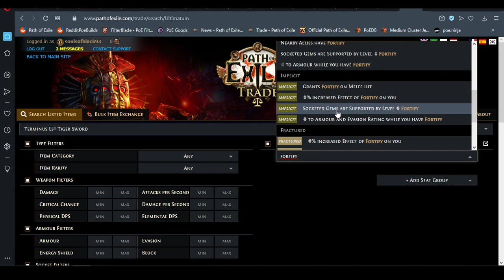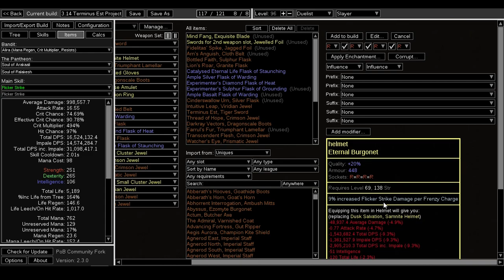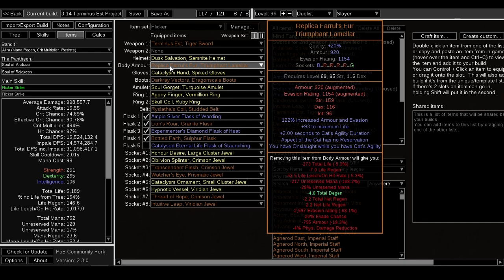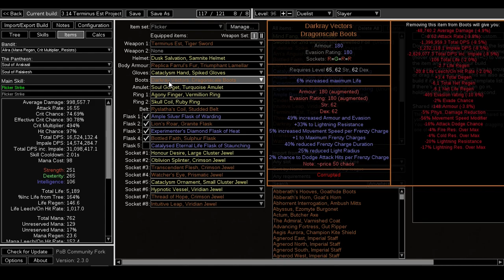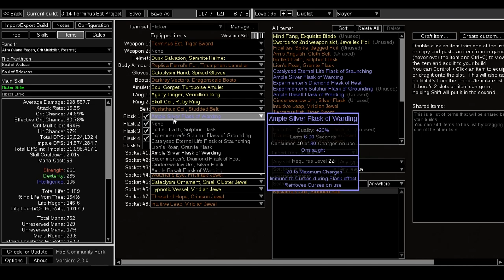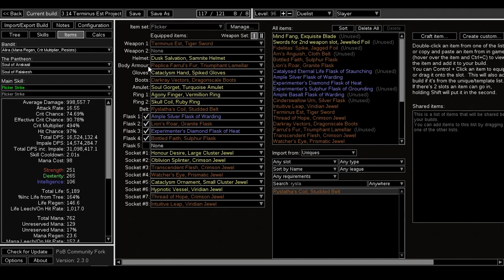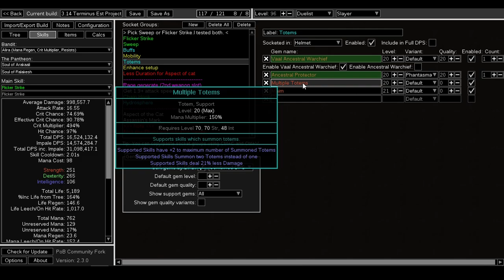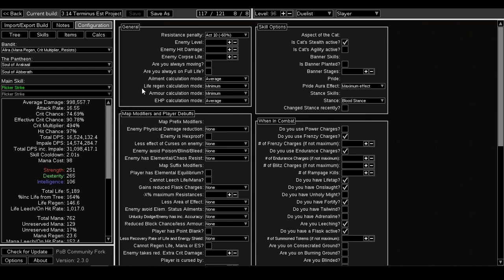[3.14] Flicker Strike/Sweep Slayer with Terminus Est Sword | PoE Ultimatum Build Guide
You can buy games or mtx for Path of exile to support me.I chose some of my favourites.

Guides & Other links
My discord channel to discuss about PoE.There are both English and Turkish chat channels for everybody :) You can also ask questions about my previous builds because i can't read comments all the time.

How i farm currency to make end game builds?
I farm most of my currency from farming tier 15-16 maps and killing conquerers&Sirus along the way.Most people still have no clue on how to juice&farm red maps.I have a guide on my channel that i prepared couple of leagues ago so if you don't know how to make currency,watch that carefully and you'll start printing exalts soon enough.

Make sure you are using LocalIdentity's Community Fork version.

Timestamps
0:00 Intro
2:43 Boss clips
9:17 Gear section
26:36 Flasks
28:11 Talent Tree and Jewels
31:04 Rare jewel stats
33:50 Explaining some gems
36:04 How to Generate Rage & Berserk explained
38:09 Pantheons